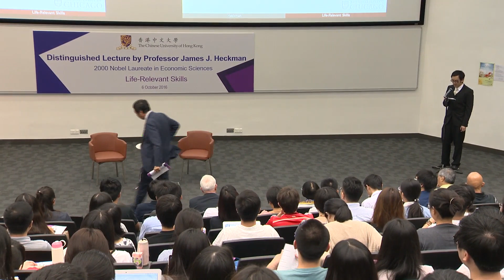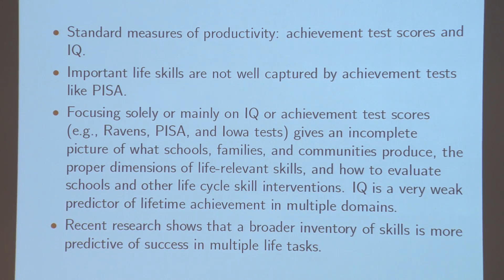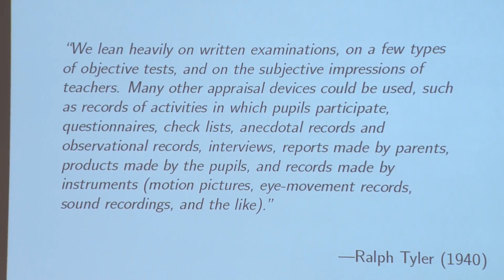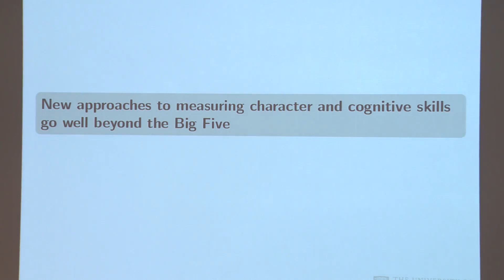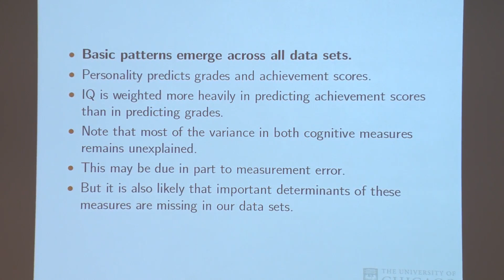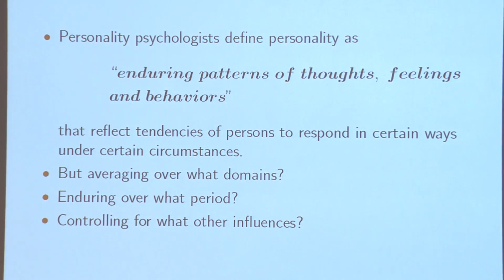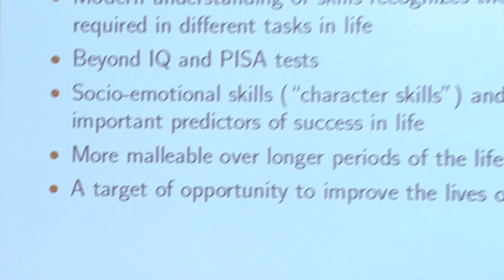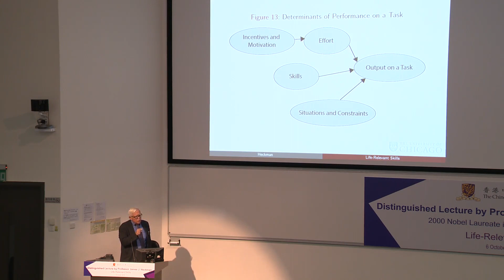赫克曼教授主講「人生的相關技能」| Prof. James J. Heckman on "Life-Relevant Skills"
2000年諾貝爾經濟學獎得主赫克曼教授於2016年10月6日親臨中大，以「人生的相關技能」為題演講。講座吸引了超過三百名中大教職員、學生、校友及公眾人士出席。

Prof. James J. Heckman, 2000 Nobel Laureate in Economic Sciences, delivered a lecture entitled ‘Life-Relevant Skills’ at CUHK on 6 October 2016. The lecture attracted over 300 CUHK staff, students, alumni and members of the public.